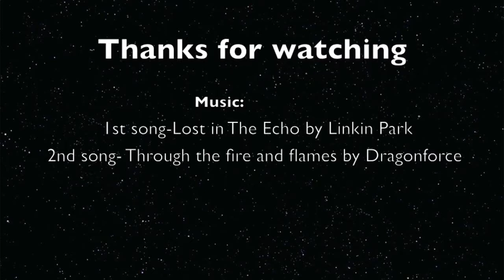Rush Team Gameplay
Lot of cheap shots but its fun, just got bored and found this free fps Browser game online.

Go check out anticRecongaming, watch some cool and funny videos dealing with games and their gameplay: